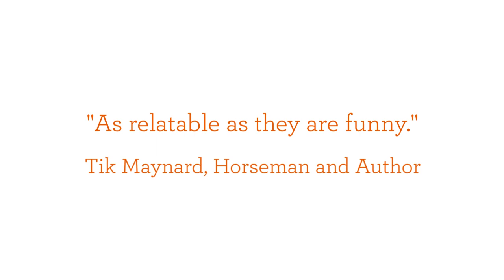Thelwell's Pony Panorama Trailer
Following the 1953 publication of British artist Norman Thelwell’s first pony cartoon, his name became synonymous worldwide with images of little girls and fat hairy ponies. In 2017 Thelwell’s Pony Cavalcade, featuring many of the earliest Thelwell cartoons, was re-released in North America, reviving the artist’s fandom and initiating calls for more. Now, in this second hilarious collection, readers are treated to three additional Thelwell classics: Gymkhana, Thelwell Goes West, and Penelope.